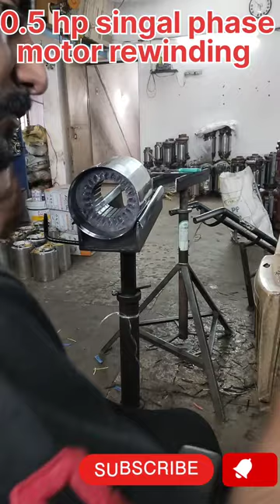0.5hp Submarsibal motor rewinding # Mini openwel pump # H K Electric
0.5hp Submarsibal motor rewinding # mini openwel pump #  Submarsibal motor rewinding # H K Electric